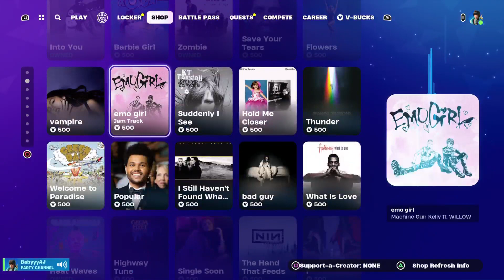Fortnite LIVE Come and chill